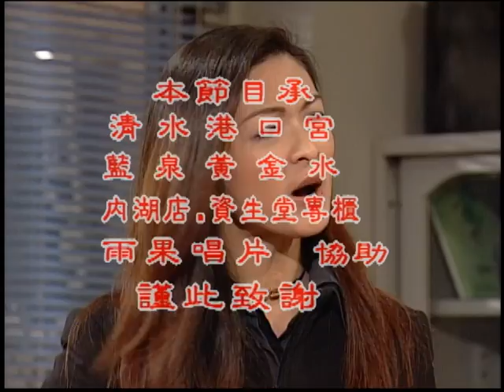台語『三叔公九嬸婆』第59集(劉林、馬維欣、游耀光、林秀琴、朱玲蒂、秋乃樺、陳曉菁）_2001年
九嬸婆平日以收租維生，但喜好為人說媒，常無功而返，因此庄頭上遭鄉親取笑「仔無釆工」，屢做白工，郤仍樂在其中深深喜愛「媒人婆」這個副業。
另「三叔公」是個熱心愛助人的人，九嬸婆的兒子娶三叔公女兒做妻子，然而婆媳不合，兒子在外面又有外遇情人。
三叔公的妻子年輕時被三叔公誤會不貞趕出家門，爾後以富裕身份衣錦還鄉並贖回三叔公的祖厝，自稱回來報恩，卻被三叔公誤認回鄉報復，三叔公的妻子每每回憶往事百感交集、熱淚盈眶，然而兩個同母異父的叛逆女兒從中作梗，造成九嬸婆對三叔公亦有認知的差距...